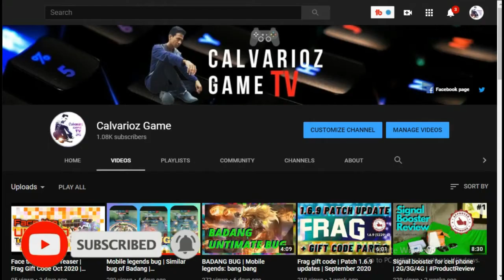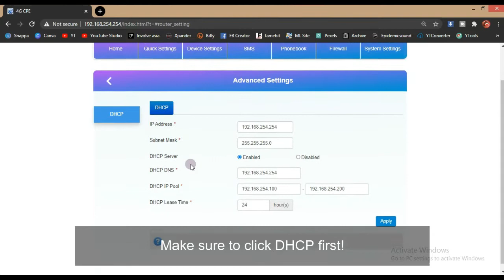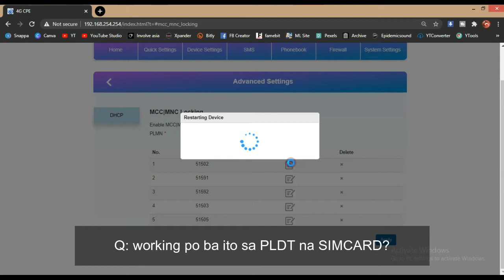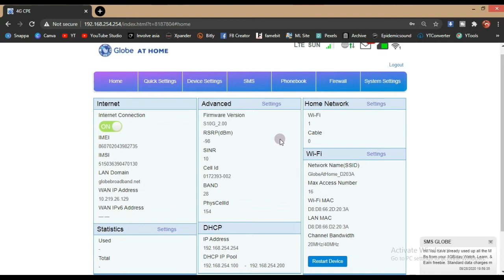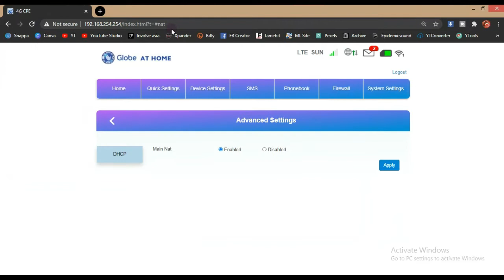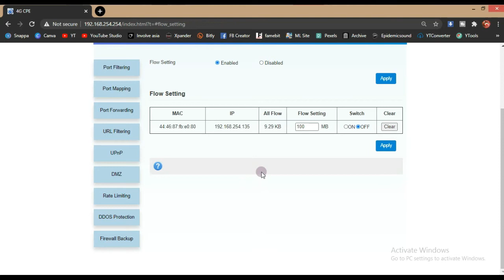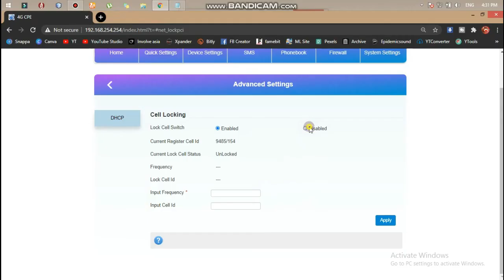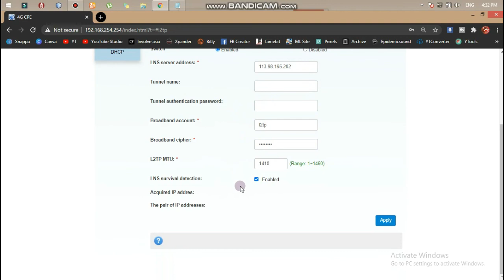globe at home zlt s10g full admin | globe xtreme wifi LT90T full admin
Tutorial on how to do full admin access for
Globe at Home ZLT S10G Version/Globe At Home/Globe Xtreme Wifi LT90T Version

Sa video na ito ipapakita ko sa inyo paano gawin ang full admin access
sa Globe at Home ZLT S10G unit. At para naman sa naka
Globe Xtreme Wifi na namomoblema sa full admin access,
wag kayo mag alala dahil para rin ito sa inyo.

0:00 start
0:56 openline
2:35 Q: Working po ba sya sa PLDT?
4:27 unlock
4:58 flow_setting
5:23 APN
5:56 Frequency
6:33 Net_Select
6:55 net_lockpci
7:25 USSD
7:42 VPN

ituturo ko sa inyo d2 paano:

Paano mag openline
Paano mag unlock
Paano i-enable/disable ang NAT
Paano limitahan ang data access ng ibang naka-connect sa wifi
Paano palitan ang Band/Frequency
Paano mag upgrade/update ng wiwi
Paano icheck ang Network selection
Paano iopen and Cell ID locking
Paano iopen ang USSD
at
Paano iopen ang VPN

[paano ako macontact patungkol sa VPN]
[paano ako macontact patungkol sa sulit na internet]

lahat ng yan at pag uusapan natin.

ngayon kung gusto mo naman malaman san ko nabili ang

ang ibig sabihin ay kung iki-click nyo ang isa sa mga link ng product
meron akong makukuhang maliit na commission ng walang ano mang karagdagang
gastos sa iyo.

And video na ito ay para lamang sa educationg pamamaraan lamang!

how to openline in Globe at home zlt s10g
how to open cell locking in Globe at home zlt s10g
Paano mag openline sa globe at home zlt s10g
Paano mag openline sa globe at home
Smart
Sun
Tnt
Talk and Text
Tm
Touch Mobile
Sulit na wifi
mura na wifi
mabilis na wifi
mabilis na internet
sulit na internet

Calvarioz Game is all about games, tips and tricks and all good stuff
To get the latest update from me.